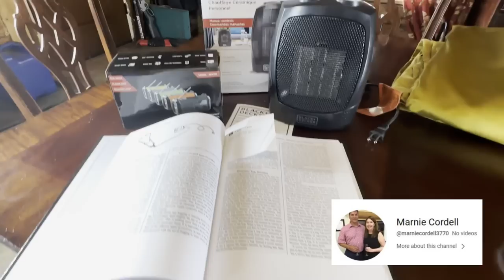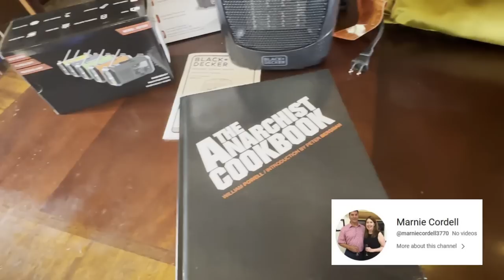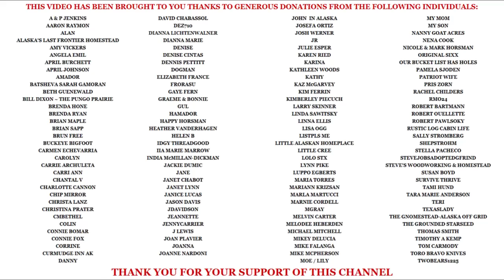Remote Alaska Cabin Makeover - This Ain't Your Mama's Kitchen 😜 Day in the Life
A day in my life is anything but normal...

Be Sure to stop by my friends' place too and tell them I sent you!

Gear I use to film:
Hohem iSteady M6 Kit
Manfrotto Tripod
External Hard drive
Elgato Facecam
Elgato Wave3 Mic
Elgato Mic Swing Arm

Music provided under license by the agency listed: Artlist

Hans Johnson - Clockwork
Veaceslav Draganov - Utopia
Jakub Pietras - The Witchs Fiddle
CustomMelody - Rollin with the Devil
Ziv Grinberg - Lilys Bounce
Amit Weiner - Legend of the Ancestors

Ruffed Grouse - Zach Andres